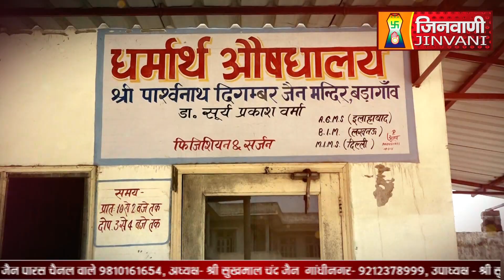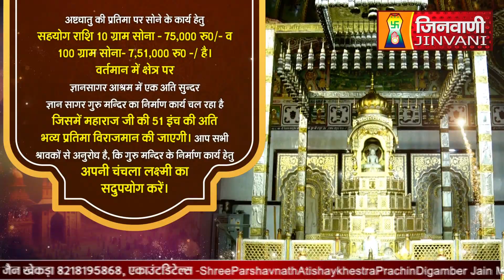श्री पार्श्वनाथ भगवान | SHANTIDHAR PRACHEEN MANDIR BAGHPAT | 27 Sep 2024 | J00492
श्री पार्श्वनाथ अतिशय क्षेत्र प्राचीन जैन मंदिर बड़ागांव खेकड़ा, बागपत, उत्तर प्रदेश